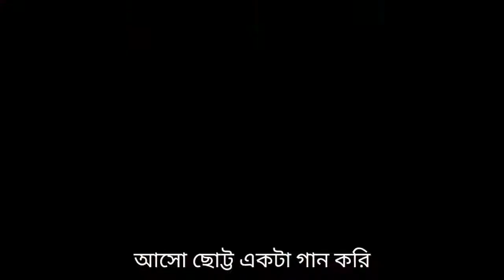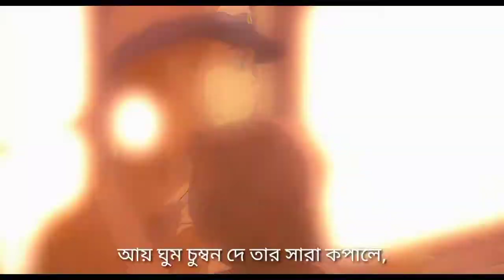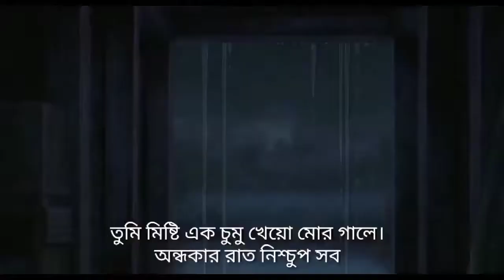Ghum X Grave Of the Fireflies | [AVM]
Ghum X Grave Of the Fireflies